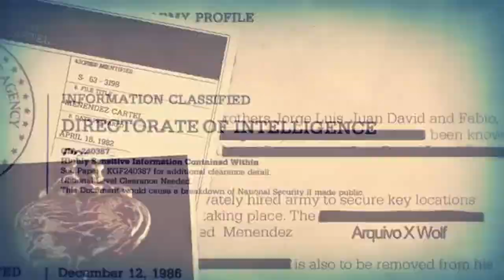Finalmente conseguindo explorar algo! - 7 Days to Die Hardcore Gameplay #5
pois é ... Finalmente!

Informações do Mundo:
Seed: hubcityHardcore
Dificuldade: Insane (Mais dificil)
Daylight: 18 Horas ( o resto é noite)
LootRespawnTime: 30 Dias
24 Day cicle: 60 minutos
Loot Abundance: 150%
Enemy Spawning: High (125%)

Tudo Extreme.

Nest Série Hardcore iremos explorar até onde o 7 Days to die irá mandar problemas e até quando e onde sera seu limite.
*Aviso*
Grandes chances de você ficar careca devido a nervosismo

Mais coisa aleatória:
7 days to die Gameplay,
7dtd, How to play, How to survive, Schematic,
Minibike, Dog, Horde, 7 Day horde, Base Defence, Base,
Scavenging, como jogar, construir, Armas, Tiro, Bombas, Cachorro, horda de cachorros,
Horda de zumbis, Construção, Reparar, Habilidades, Skills, Construction, Gun smithing, susto,scary, terror,